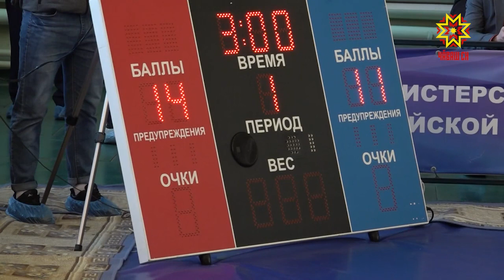Герой парнисемшĕн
Чăваш çĕрĕ çинче Николай Гаврилов пирки вăл пирĕн герой тесе ахальтен каламççĕ.  Шăпах вăл тĕнчере пуринчен малтан МИ-8 вертолетпа икĕ полюса - Антарктидăна тата Арктикăна — парăнтарнă. Пурĕ вăл 3 пин хут ытла тÿпене çĕкленнĕ. Хăй ырă тĕслĕхĕпе, сăмахпа мар, шăпах ĕçĕпе çитĕнекен ăрăва Тăван çĕршыва тата  Чăваш Ене юратма вĕрентет.